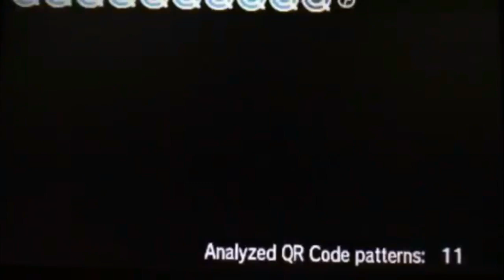DEOXYS QR CODE EVENT GAMEPLAY! POKEMON ULTRA SUN AND MOON (DEOXYS EVENT) (HOW TO GET DEOXYS)(PARODY)